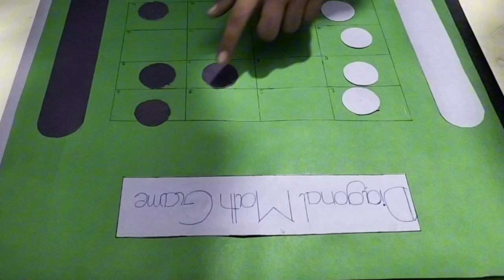Diagonally Math Game: Fun and Engaging Way to Learn Math | RYK MATHS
Looking for a fun and engaging way to learn math? Check out the Diagonally Math Game by RYK Maths! This game is a great way to practice math skills and have fun at the same time.